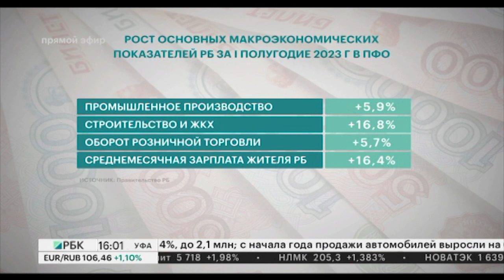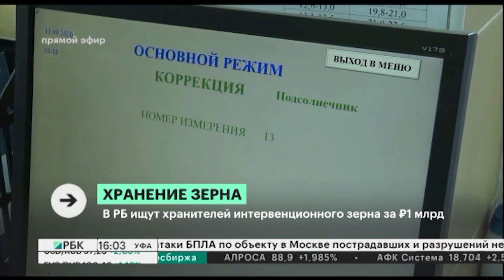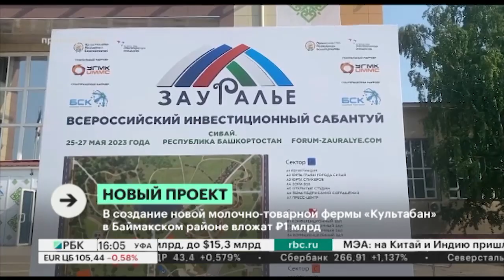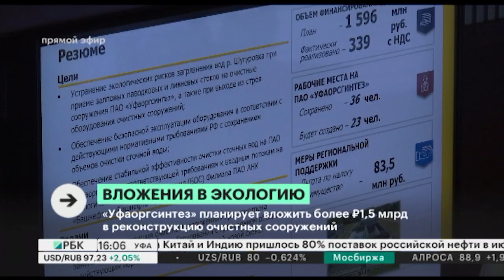Новости 11.08.2023 16:00